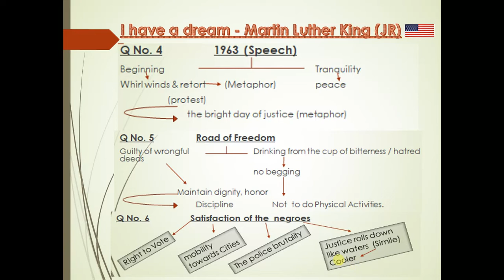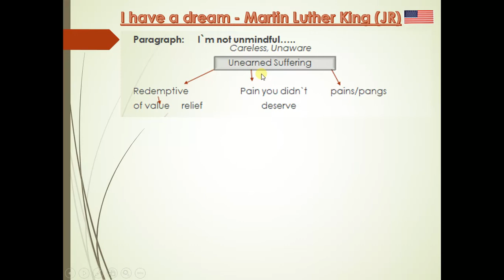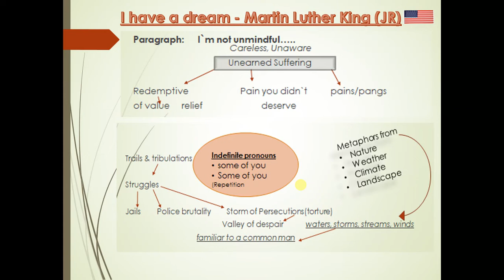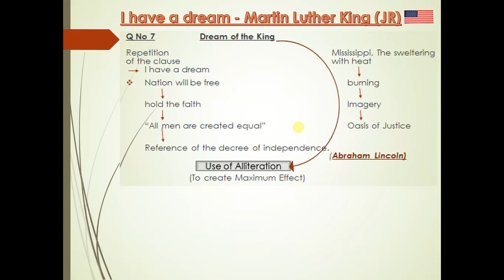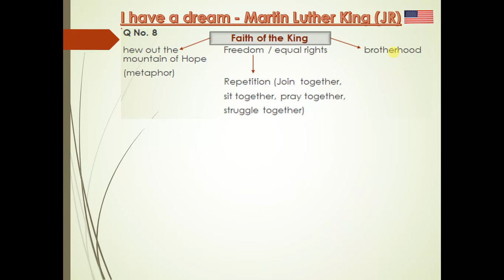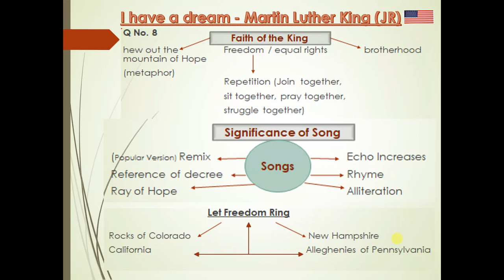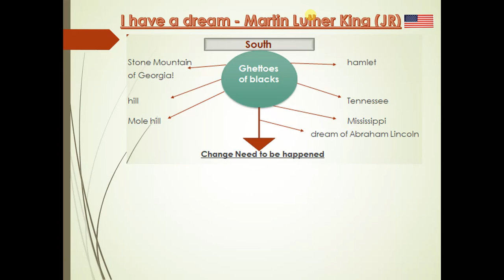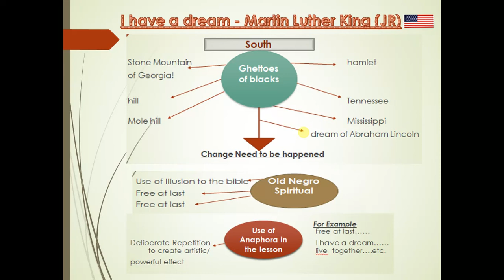I Have a dream .part 3 by subhana kousar